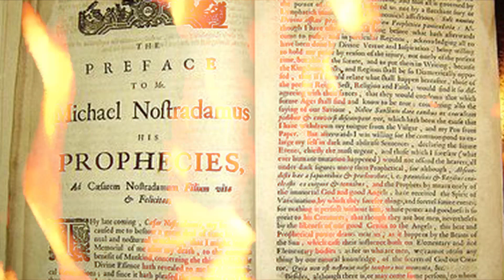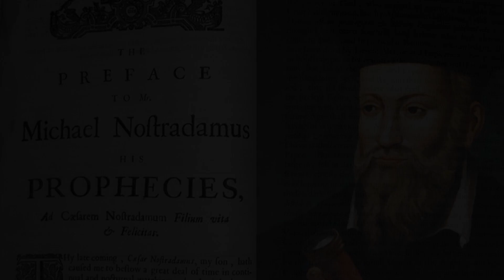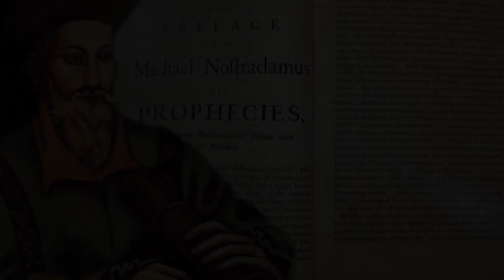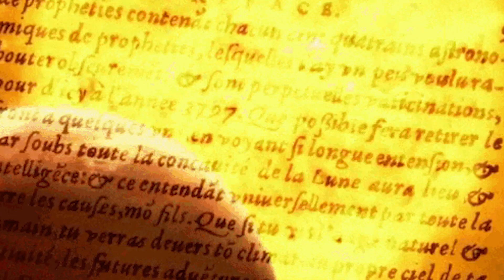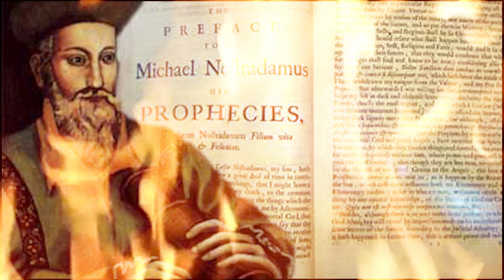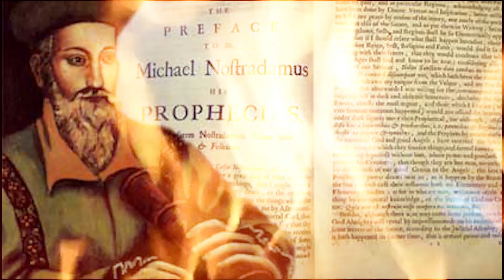ESTO OCURRIRÁ en EL 2023